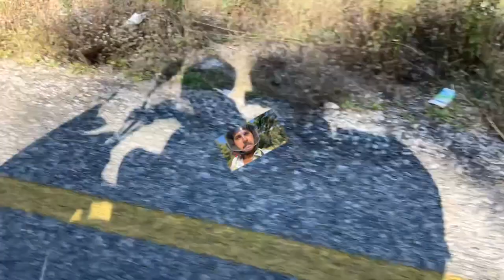BAYRAMDA NELER YAPTIK ? | BODRUM AKŞAMI | BAĞ BAHÇE İŞLERİ | KÖY HAYATI | KÖYE GÖÇ | VLOG 47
Herkese Selaaammmm Arkadaşlar...

Biliyorum uzun süredir video atmadık ama size yalan söylemiycem video çekme kafasında değildim iş olarak da çok yoğunluğumuz vardı bundan dolayı aksattık burayı.. bayramda neler yaptık bi kaç günü birleştirerek çekmek istedik ayrıca bodrum akşamı gayet kalabalık oluyormuş onu da görmüş olduk biz çok eğlendik umarız siz de izlerken eğlenirsiniz bize destek olmak için kanala abone olmayı videoları beğenmeyi ve yorum atmayı lütfen unutmayın...

Hoşçakalınnn...